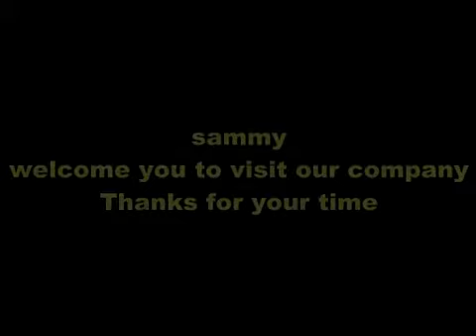FT20A 2land Automatic Box drawing Face Tissue Machine with color printing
QUANZHOU XINDA MACHINERY CO.,LTD. is top of professional Napkin paper machinery, facial tissue machinery, towel paper machinery, toilet paper and kitchen towel machinery, packing machinery, and OEM machinery manufacturer in China with a mature famous brand name of XINDA. Certified by CE, SGS,BV, ISO9000...